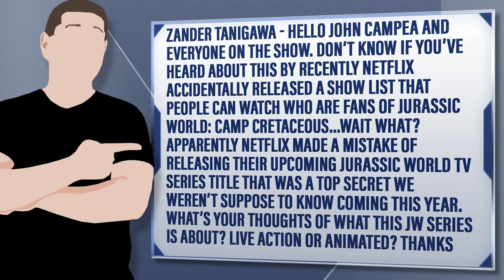Is Netflix Developing A Jurassic World Show Called Jurassic World: Camp Cretaceous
Zander Tanigawa - Hello John Campea and everyone on the show. Don’t know if you’ve heard about this by recently Netflix accidentally released a show list that people can watch who are fans of Jurassic World: Camp Cretaceous...wait what? Apparently Netflix made a mistake of releasing their upcoming Jurassic World tv series title that was a top secret we weren’t suppose to know coming this year. What’s your thoughts of what this JW series is about? Live action or animated? Thanks